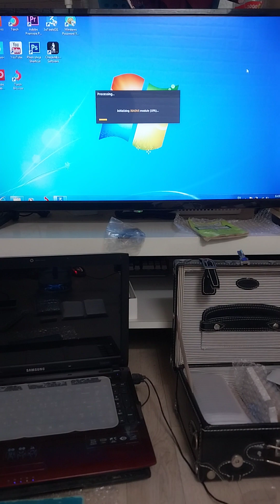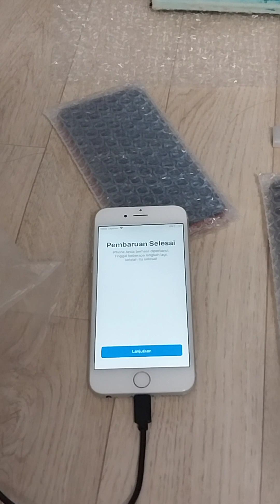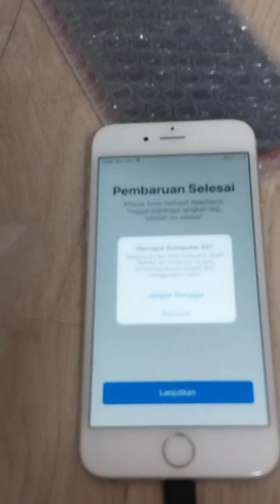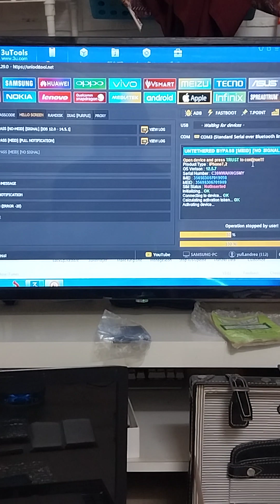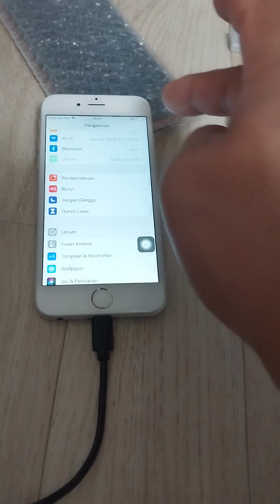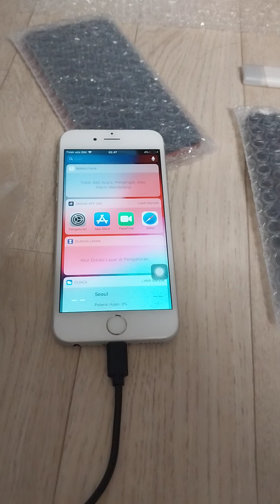Bypass iPhone 6 lock icloud part 2